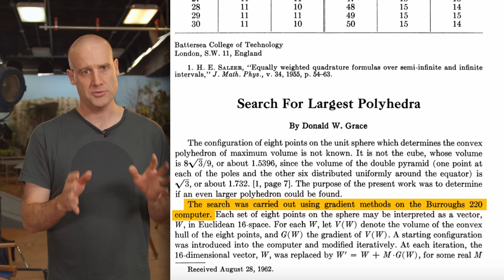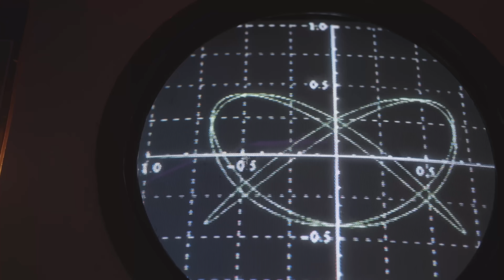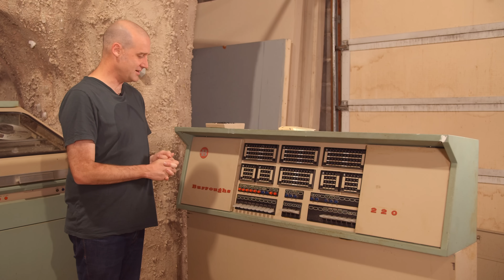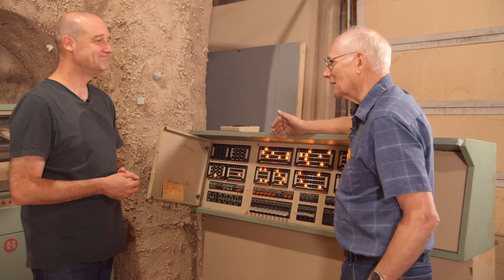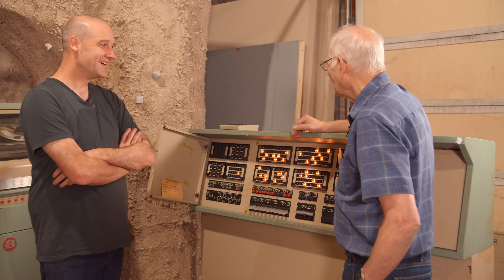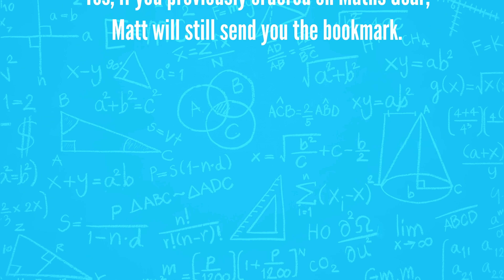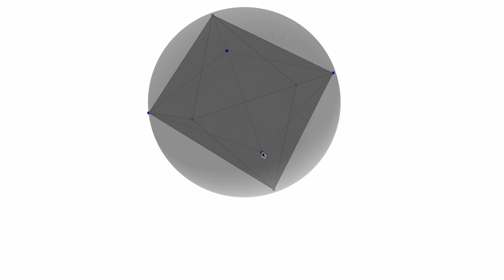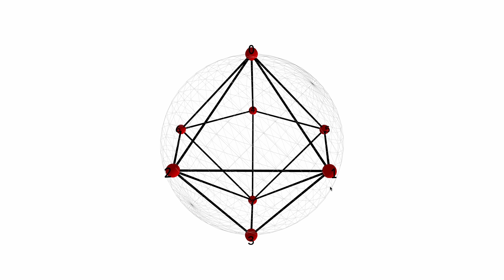The search for the biggest shape in the universe.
For people in Europe, signed UK copies are still available on Maths Gear

Thanks to Bill Hedges at Cosmic Films Studio in Nebraska, USA for having us to film our sci-fi adventure.

Thanks to Laura Taalman for 3D printing the fantastic shapes for me. She's a Professor of Mathematics at James Madison University.

Thanks to Roger Antonsen, for testing the local maxima of the Grace shape for this video. Roger sadly passed away earlier this year. His department at the University of Oslo have published a memorial page to celebrate him

Geogebra model of the Grace's Shape made by Sam Hartburn.

Much appreciation to Donald's children who talked to me about late nights spent with their father watching a computer crunch away at some math.

CORRECTIONS
- 00:23 I say "August 22" which is wrong: this Tuesday is August 20. Please don't tell my publishers I got that wrong.
- At 16:50 I say "eight times" which is completely wrong and not part of the formula. No idea what was going on there. The onscreen value (and everything else I say) is correct.
- Let me know if you spot anything else!

Filming and editing by Alex Genn-Bash
Additional footage by Bill Hedges
Written and performed by Matt Parker
Voiceover by Gemma Arrowsmith
Produced by Nicole Jacobus
On-set entertainment by Cosmic Cat (and kittens)